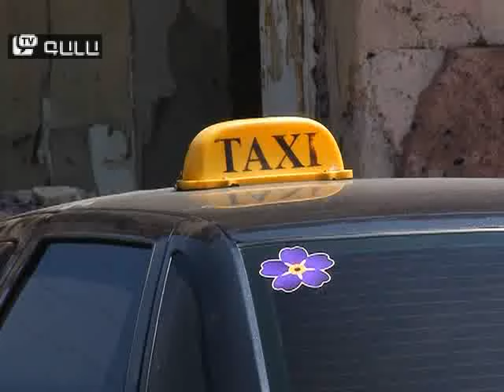Տաքսիստների բողոքի ցույցը մայրաքաղաքում